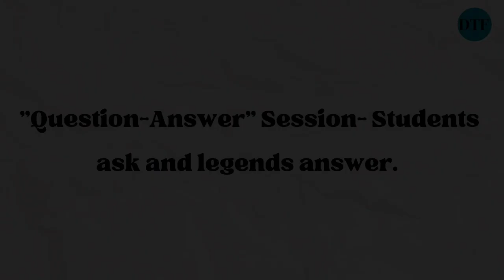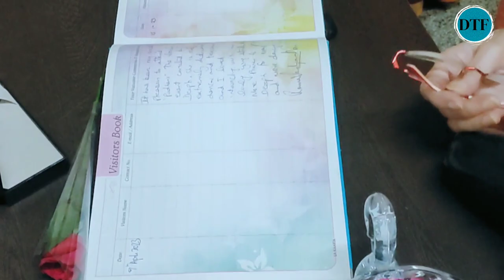"पधारो जी- Where legends inspire Students"- Through the eyes of a रसिक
"पधारो जी - Where Legends Inspire Students" is a commendable initiative by the Deeptrayam Cultural Foundation. DTF strives to provide students with unique opportunities for their enrichment. "पधारो जी" stands out as a noteworthy initiative, offering students the invaluable chance to engage with legendary artists across various domains and glean insights from their experience.

The 2023 edition of "पधारो जी" took place on October 15, 2023, graced by the esteemed presence of Padma Shri awardee, Guru Smt. Ranjana Gauhar ji and Guru Pandit Rajendra Gangani ji. This event marked a significant convergence of knowledge and artistic excellence, enriching the educational experience for participating students. 🙏🙏

*Here we present some glimpses from the 'पधारो जी' Vlog Part-2*.

Whether you're a dancer, dance enthusiast or building a newfound connection with Kathak, this vlog promises to showcase the beauty and uniqueness of the art.